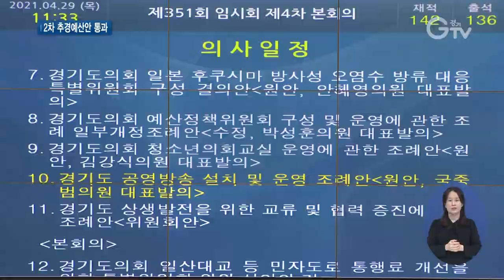경기도의회 제351회 임시회 폐회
[앵커멘트] 경기도의회가 제351회 임시회 일정을 마무리했습니다. 올해 2차 추가경정예산안과 함께 농민기본소득 지원 조례안 등이 처리됐습니다.

[리포트]
경기도의회 제351회 임시회 4차 본회의에서는 경기도 추가경정예산안이 심의됐습니다.

도가 제출한 2회 추경안보다 1천400억 원이 늘어난 32조4천624억 원으로 수정 의결됐습니다.

[녹취] 엄교섭 의원 / 경기도의회(더불어민주당)
“도민이 생활에서 체감할 수 있는 분야의 사업비는 예산액을 균형 있게 증액하고자 노력하였습니다.”

이번 추경은 코로나19 대응과 지역경제 역량 강화, 교통복지 증진을 위해 편성됐습니다.

“1,380만 도민들께서 일상으로 신속하게 돌아가실 수 있도록 이번 추경예산에 담긴 사업들을 최대한 신속하게 그리고 효율적으로 집행하도록 하겠습니다.”

경기도 농민기본소득 지원 조례안이 가결됐습니다.

이에 따라 이르면 올 하반기부터 희망 시·군에 한해 시행될 전망입니다.

참여 시·군 지역의 개별 농민 모두에게 다달이 5만 원씩 연간 60만 원의 지역화폐가 지급됩니다.

경기도 공영방송 설치 및 운영 조례안과 경기도 자치경찰 사무와 자치경찰위원회의 구성 및 운영 조례안, 경기도의회 일본 후쿠시마 방사성 오염수 방류 대응 특별위원회 구성 결의안 등도 통과됐습니다.

제351회 임시회 일정을 마무리 한 경기도의회는 오는 6월8일부터 23일까지 16일 동안 제352회 정례회 일정에 돌입할 예정입니다.

[자막]
1.경기도의회 제351회 임시회 4차 본회의/경기도의회(4월29일)
2.엄교섭 의원 / 경기도의회(더불어민주당)
3.이재명 / 경기도지사
4.올 하반기부터 농민기본소득 시행 전망
5.영상취재 : 류민호 서경원, 영상편집 : 김상환